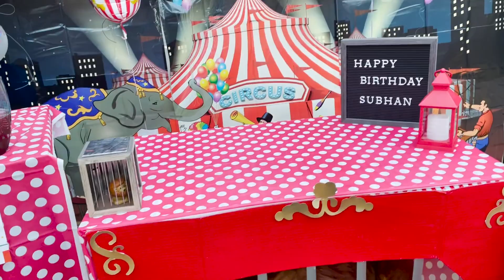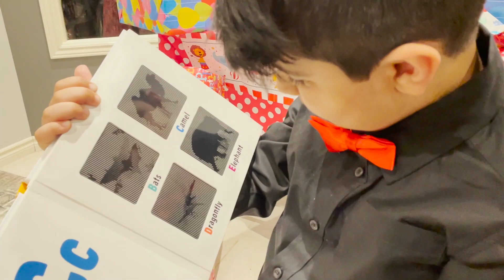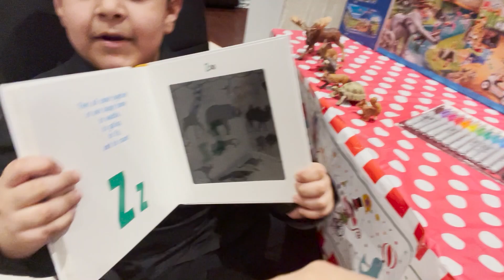Circus Theme Birthday Party | Carnival Birthday Party | Kids Birthday Party Ideas | Pakistani Mom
As promised I'm sharing the circus theme birthday party excited video with you all and I hope you will enjoy it.